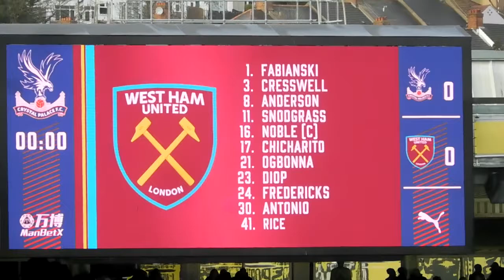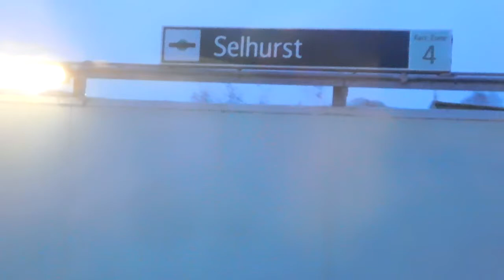Mascot Alice at the Crystal Palace (2018-2019 v West Ham)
9 February 2019. A 3pm kick off on a damp and blustery Saturday afternoon. West Ham have the better of the first half, we of the second. 1 – 1 is about right.